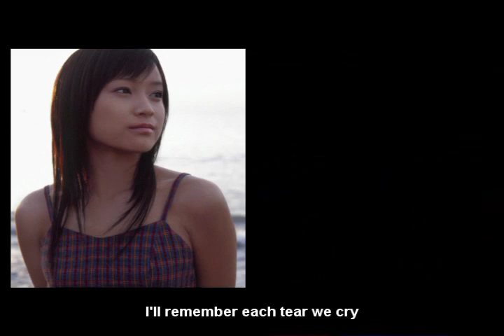Kamei Eri - Nakumonka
Kamei Eri singing Nakumonka
Live recording from Morning Musume's 6th gen Dinner Show   モーニング娘。 亀井 絵里 なくもんか

English Lyrics

"Maybe every single one of us is walking alone"
Unable even to tell anyone about the loneliness they are carrying
As countless more people walk further away

I've grown up and at least gotten good at faking a smile
But that's not what I envisioned happening
It's supposed to be a stronger, gentler warmth

Someone's reaching out to me, am I brave enough to grab their hand?
This distance is trifling, it's nothing, really
But it's always testing my meager heart

I know that for every tear there's a smile
But I always pretend when I'm with you, I can't be honest with myself
Whether it's sad or joyous, yeah, I want to be connected to you
That's how we gather our hearts together, one by one

Failures, betrayals, bad news, I mix them all together and shield my heart
I pretended not to see, yeah, that's how I was able to go on living
But I still don't want to run away

The downpour, the driving rain drowns out another person's voice
And there you are, with a troubled expression
Carrying the same loneliness as me

I don't know the right answer, but, yeah, I don't want to give up
Because you're here and I'm here,
our hearts need each other

"Understanding each other means forgiving each other"
Even confusion and anxiety are a part of us
I'll remember each tear we cry
See, if I can smile with you again

But I'll tell you even if my voice grows hoarse because I want you to know
If you cry for me, if you laugh for me, yeah, I know I'll grow stronger
That's how we connect our hearts together, one by one

Lyric Credits: SnakeRoot, Kiwi-Musume, Jpopasia
(Not 100% sure about who to credit, so let me know if there needs to be any changes)

OPV by Sukoshi
well not really an opv...I just added pictures so you guys wouldn't be bored XD